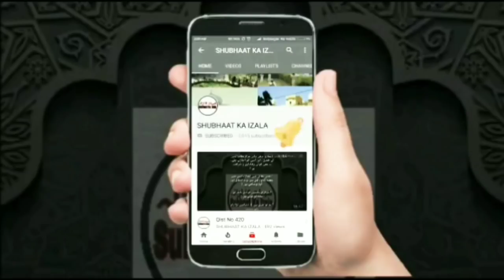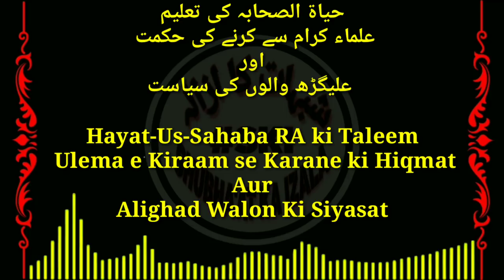Hayat-Us-Sahaba RA ki Taleem Ulema e Kiraam se Karane ki Hiqmat Aur Alighad Walon Ki Siyasat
حیاۃ الصحابہ کی تعلیم
علماء کرام سے کرنے کی حکمت
اور
 علیگڑھ والوں کی سیاست

Hayat-Us-Sahaba RA ki Taleem Ulema e Kiraam se Karane ki Hiqmat
Aur
Alighad Walon Ki Siyasat

Name:
City:
State:
Country: